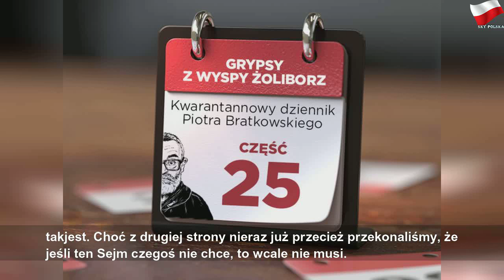"Maseczkowe przepisy? Ich sensowność przestała być dla mnie jednoznaczna"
środa, 15 kwietnia 2020
"Maseczkowe przepisy? Ich sensowność przestała być dla mnie jednoznaczna" | Large Year